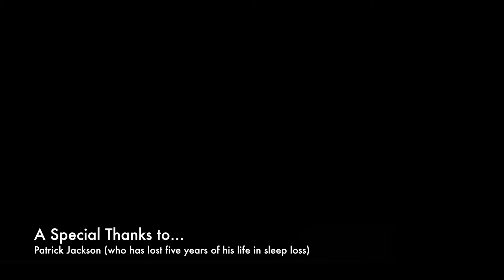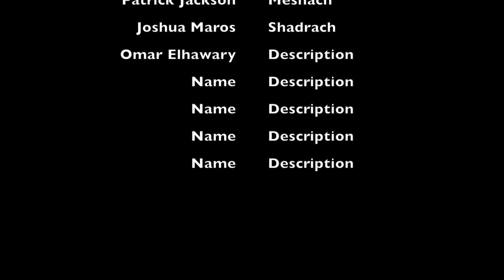Bible story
This video is about Bible story